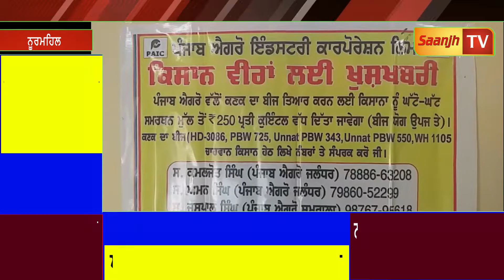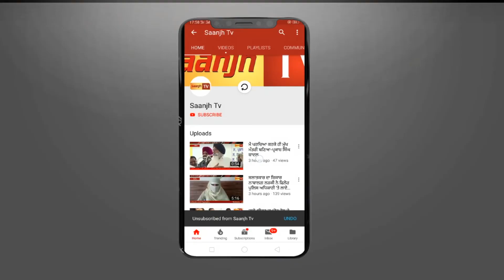ਨੂਰਮਹਿਲ ਵਿਖੇ ਪੰਜਾਬ ਐਗਰੋ ਵਲੋਂ ਕਿਸਾਨ ਭਰਾਵਾਂ ਨੂੰ ਸੀਡ ਪ੍ਰੋਡਕਸ਼ਨ ਬਾਰੇ ਦਿੱਤੀ ਗਈ ਜਾਣਕਾਰੀ